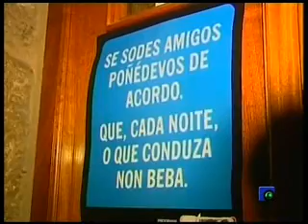INFORMATIVO - 07/07/09 2ªPARTE